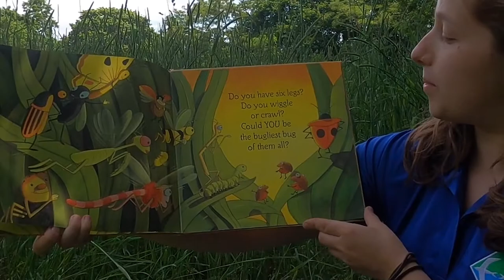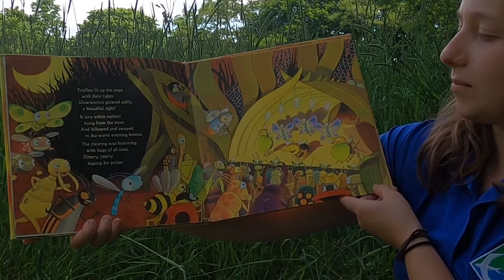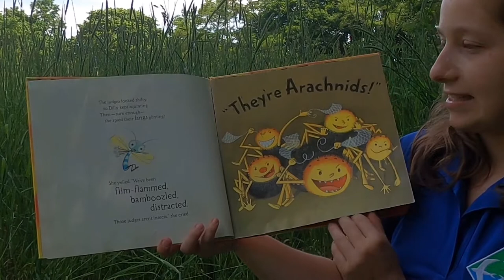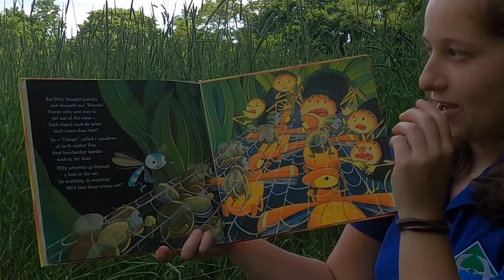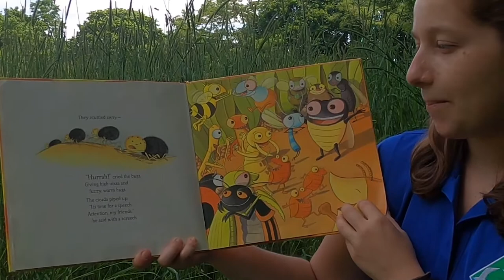The Bugliest Bug | Virtual Story with Audubon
Join Audubon Educator Ianna for a virtual story ready of "The Bugliest Bug", written by Carol Diggory Sheilds and illustrated by Scott Nash. BONUS: stick around for The Insect Song with Ianna and Lisa!
Welcome to Audubon at Home, where we will bring nature play and learning right into your home. Exploring your backyard or taking a walk on an Audubon wildlife refuge is a great idea to get exercise and fresh air while learning about nature! Look for our videos, activities and tons of nature discovery and fun on our
The mission of the Audubon Society of Rhode Island is to protect birds, other wildlife and their habitats through conservation, education and advocacy, for the benefit of people and all other life. We are an independent, not-for-profit environmental organization dedicated to statewide environmental education, conservation and advocacy. Established in 1897, it is the oldest environmental organization in the state of Rhode Island.